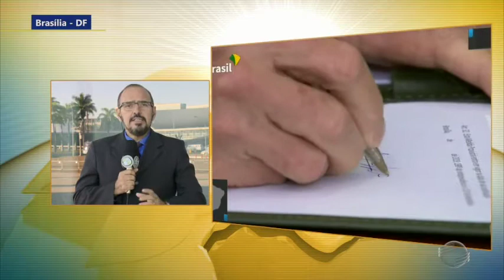Assinada medida provisória de programa vai substituir o Mais Médicos